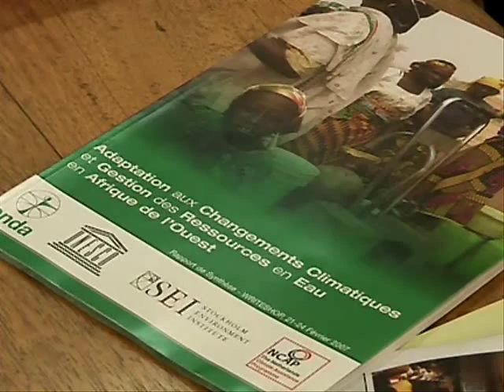Effect of climate change on developing countries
People from developing countries often depend heavily on their natural environment, and will be hard hit by the effects of climate change.